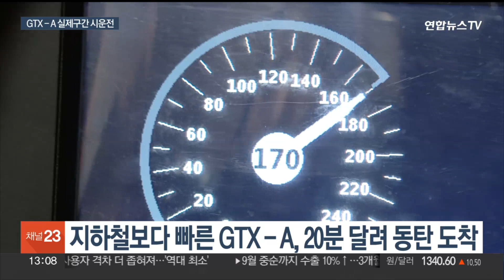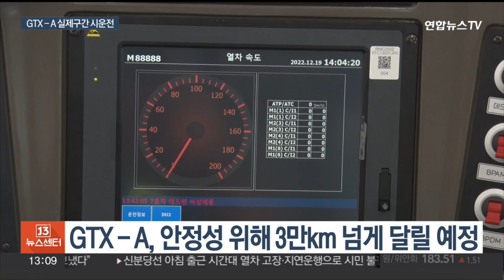GTX-A 시운전 돌입…"승차감·안정감 합격점" / 연합뉴스TV (YonhapnewsTV)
GTX-A 시운전 돌입…"승차감·안정감 합격점"

[앵커]

내년 초 개통을 목표로 하는 수도권광역급행철도 GTX-A가 본격 시운전에 돌입했습니다.

실제 운행 구간인 수서-동탄 선로를 달리는데요.

정부는 시운전을 하면서 안전과 기능 안정화에 온 힘을 쏟겠다는 계획입니다.

[기자]

열차 운행이 멈춘 새벽, 수서역에서 출발을 준비하는 열차.

지난해 12월 출고식을 가진 수도권광역급행철도 GTX-A 차량입니다.

내년 초 개통을 목표로 하는 GTX-A가 실제 운행구간인 수서-동탄 28km 구간의 시운전을 시작했습니다.

[현장음] "수서역에 1시 25분경 발차해서 동탄역에서 1시 45분경 도착 예정입니다."

표정속도 시속 101km로 지하철보다 3배 이상 빠른 GTX-A는 시속 170km의 속도로도 무리 없이 선로를 달렸습니다.

약 20분간 시운전을 마친 열차는 안전하게 동탄역에 도착했습니다.

[원희룡 / 국토교통부 장관] "(GTX-A 속도가) 특별히 불편하거나 평상시의 느낌을 벗어날 정도가 아니어서 승차감이나 안정감이 생각보다 잘 갖춰진 거 같아서…."

지난 4월 오송 시험선에서 5,000km 예비주행 시험을 마친 GTX-A 차량은 중부내륙선에서 예비 시운전까지 마쳤습니다.

이번 시운전에서는 주행안전성, 주행저항, 지상설비연계동작시험 등 4개 항목을 평가하게 됩니다.

GTX-A는 10,000km 이상의 시운전 주행거리를 요구하는 규정을 넘어 이미 20,000km를 넘게 달렸습니다.

앞으로 안전성 확보를 위해 30,000km 이상을 달릴 계획입니다.

올 연말에는 실제 운행구간과 시설까지 종합적으로 점검하는 시운전도 시행할 예정입니다.

평소 한 시간 반 정도 걸리던 출퇴근길을 약 30분 정도로 줄여 수도권 남부지역 시민의 발이 될 GTX-A는 내년 초 수서-동탄 구간부터 개통합니다.